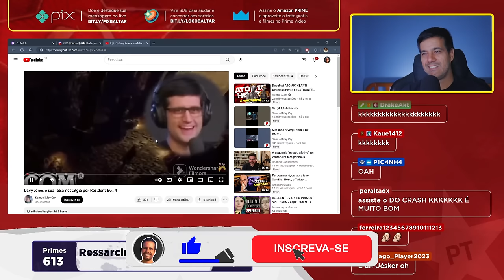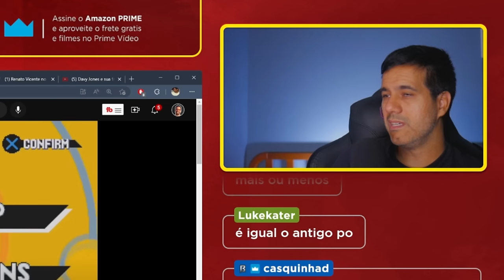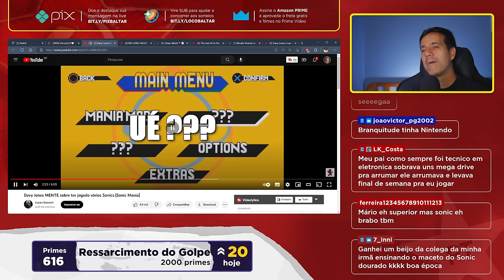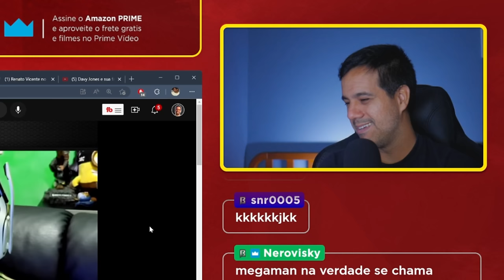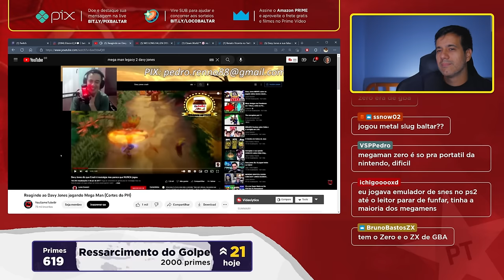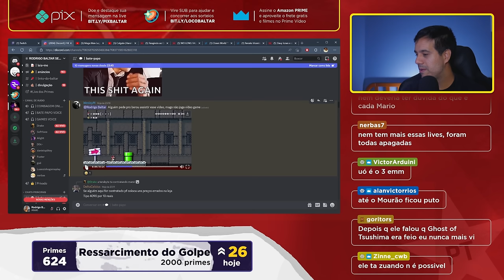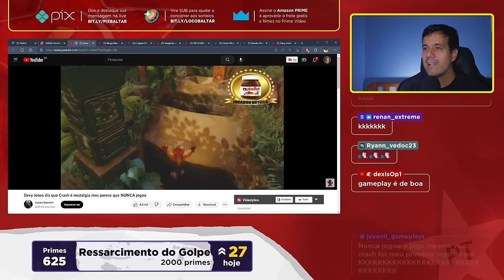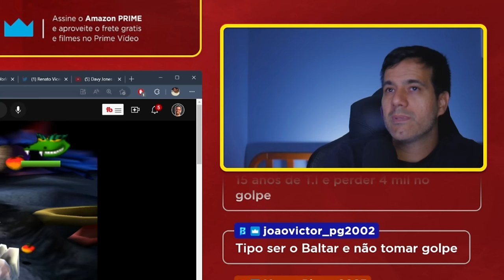Davy Jones NÃO é Mais o MAGO dos VIDEO GAMES !!?? NUNCA jogou Mario, Sonic, Mega Man, Crash e RE4???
Reagindo aos vídeos do Davy Jones demonstrando seus duvidosos conhecimentos a respeito dos maiores clássicos do mundo dos games. Seria esse um motivo para retirá-lo o título de  mago dos video games?

✅ Telegram, entre no nosso grupo de promoções 🔥🔥🔥